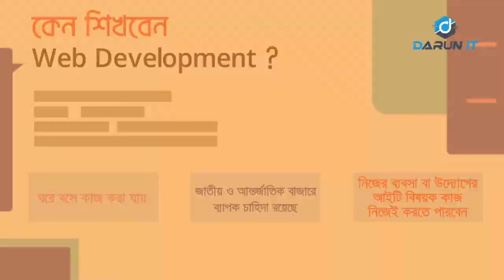Course Announcement || Darun IT